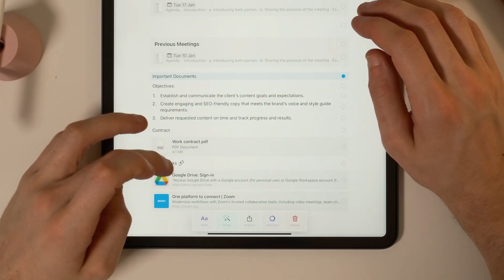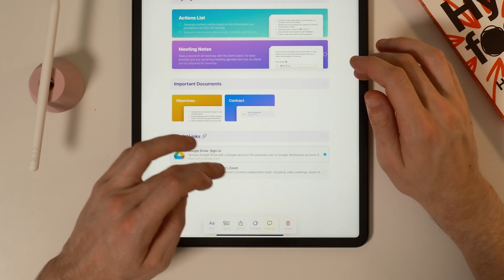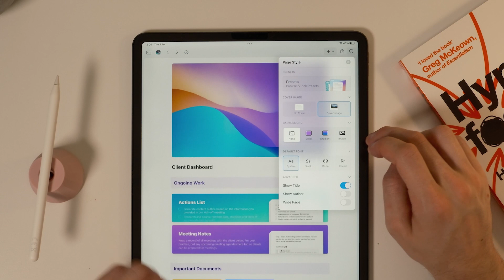Creating a Beautiful Client Dashboard in Craft | Craft Showcase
Let us show you how to create a Client Dashboard in Craft to help you organise your freelance or agency work in a beautiful and easy-to-use Client Dashboard.

We'll use Craft Docs to create a color-scheme, and make sure your to do lists stand out. We'll create a card for meeting notes so that your communication with your clients is always close at hand to reference when you need.

We'll create areas to story important documents like agreed agency objectives and your freelance work contracts and templates.

Finally we'll add important storage links for your client's assets and zoom links so you can hop on a call whenever you need.

or discover what else you can do with the rest of our How To video series!

Take your documents to the next level!